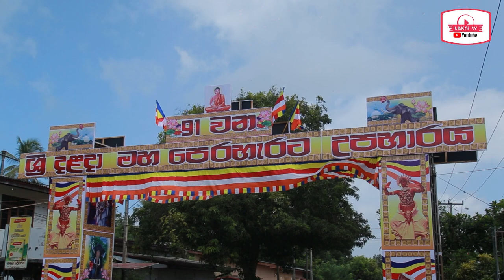දළදාවත්ත 91 වන පෙරහර මංගල්‍යය 2024.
වාද්දුව තල්පිටිය දළදාවත්ද 91 පෙරහර මංගල්‍යය 2024 . ඓතිහාසික තොරතුරු